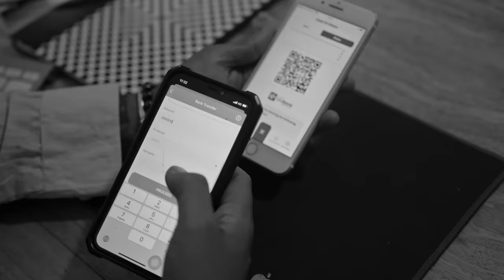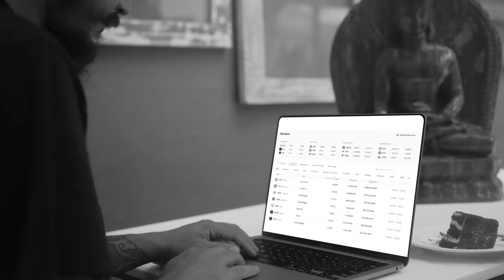Bhawana | ALBATROSS | Official Music Video | Raat Ko Rani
भावनाहरु

यदाकदा आउने यी भावनाहरु
मलाई कुचल्ने यी भावनाहरु
मन नपरेको वस्तु ओकल्न नसके जस्तो
घाँटीमा अड्केको हाड जस्तै
यसले मलाई पीडा दिन्छ
जीउने आशा मारी दिन्छ
न त म मेट्न सक्छु, यी भावनाहरुलाई
न त सम्भाल्नै

Lyrics: Late Dr. Sushiela Dali
Music | Arrangement: Albatross
Composition: Albatross
Flute: Ashish Maharjan
Tabala: Yuson Maharjan

Audio Produced and Engineered: Rohit Shakya
Audio Recorded at: FUZZ Studios |
Assistant Recording Engineer: Suramya Sthapit (APPLE)

VIDEO CREW:

Written/Directed by Hitesh Thakuri (AUM)
Exec. Producer: Spandan Lama Mocktan
DOP: Sujit Sangeet
Editor/Colorist: Rojal Bista
Production Design: Hitesh Thakuri
Production Manager: Bijay Sigdel
Gaffer:
Ishwor Nagarkoti
Anil Magar

CAST:

Gorakh (Sculptor) : Sudam Chhatkuli
Sau Ji (Boss): Rajesh Basnet
Sculpture Store Owner: Ramchandra Bishwokarma
Agent: Hitesh Thakuri
Collector: Spandan Lama Mocktan
Auctionist: Bijen Dangol
Crypto Trader: John Ma
Auction Crowd:
Julia Dimitrova
Nabila Issa
Prakrit Thapa
Ainain
Suni Magar
John Ma

SPECIAL THANKS

Arnav Man Singh
Ramchandra Bishwokarma
Shree Bishwokarma Stone Handicrafts
Kathmandu Art House
Sama Entertainment Pvt. LTD.

An eleven11 Production.